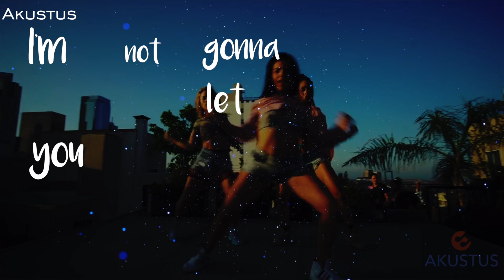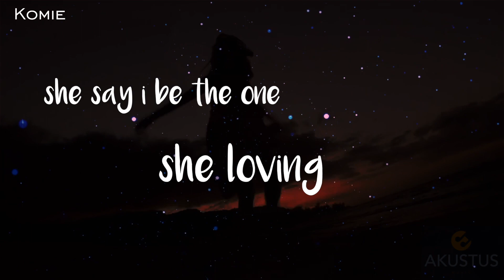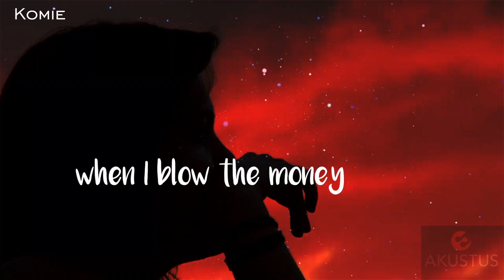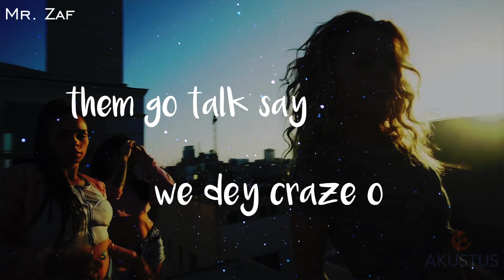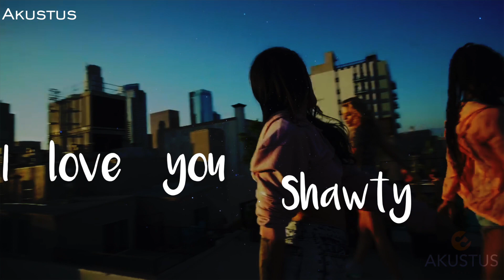Money song - Akustus, Komie & Mr. Zaf [Official Lyrics Video]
Artist: Akustus
Produced by Akustus Music
Lyrics Video by Akustus Music
video credits: Tatisalgado, fitdanceportal